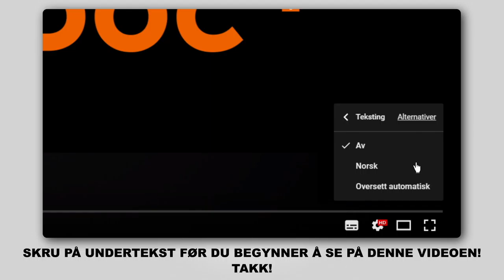Hvordan bytte foran bremseklosser der på OPEL ZAFIRA-B 2 (A05) [AUTODOC-VIDEOLEKSJONER]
Hvordan bytte foran bremseklosser på OPEL ZAFIRA-B 2 (A05) 1.8 Familiebil 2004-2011 [AUTODOC-VIDEOLEKSJONER]

Bremseklosser for kjøretøyet OPEL Astra H Van (L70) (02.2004–10.2010) / OPEL Meriva B (S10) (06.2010–) / OPEL Astra H Caravan (A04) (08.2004–05.2014) / VAUXHALL Insignia Mk1 (A) Hatchback (G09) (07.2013–05.2017) / VAUXHALL Astra Mk5 (H) Estate (A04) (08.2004–10.2012) bør som regel erstattes i én og samme prosedyre. Det er imidlertid noen små forskjeller, på grunn av spesifikke egenskaper ved kjøretøyets design.

🛠️ Verktøyene du trenger for å erstatte foran bremseklosser:
- stålbørste
- bremserens
- kobberpasta
- HEX bit nr. H7
- hjulpipe №17
- bremsestempelverktøy
- skrallenøkkel
- momentnøkkel
- brekkjern
- stoppekloss